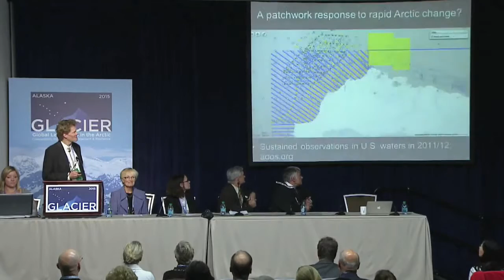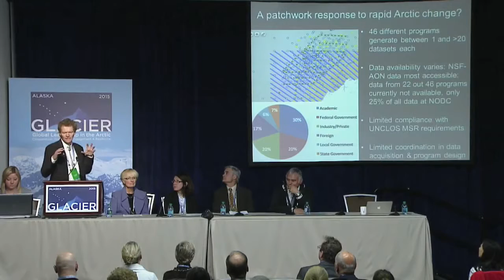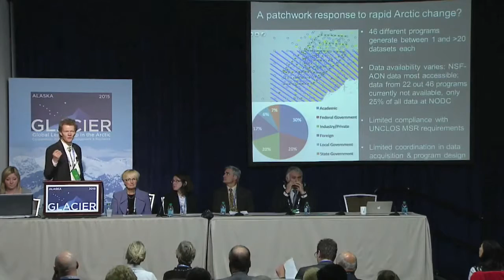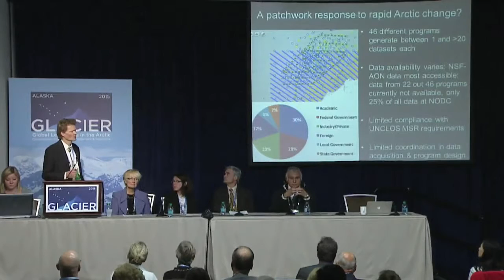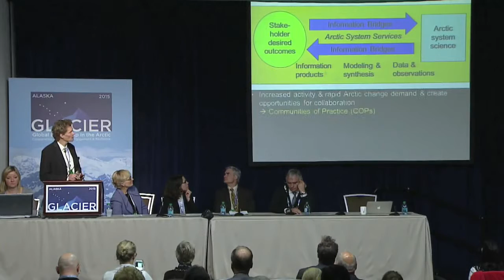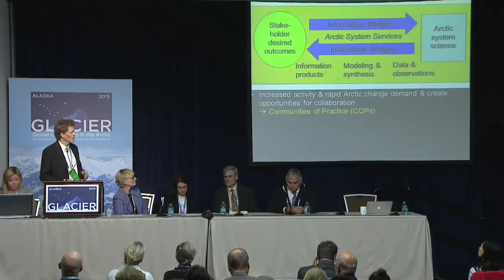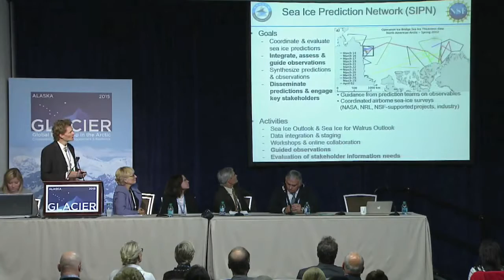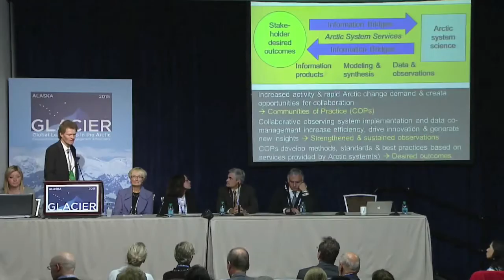Hajo Eiken at the GLACIER Conference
Hajo Eicken, Acting Director of the International Arctic Research Center (IARC) and Chair of
the SEARCH Science Steering Committee gives a presentation during the GLACIER (Global Leadership in the Arctic) Conference in Anchorage Alaska on August 31, 2015. The panel discussion is titled Strengthening Observation Networks. This video is Hajo Eiken's portion of the panel discussion. To see the entire panel discussion (51 minutes in length) go here: